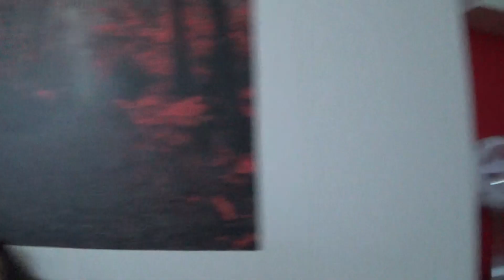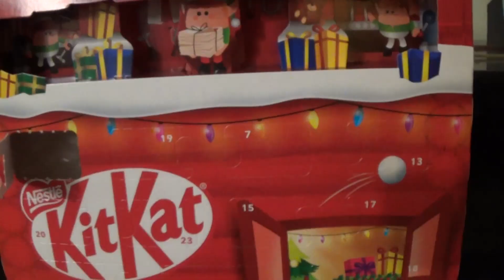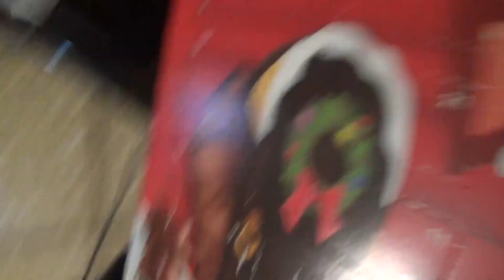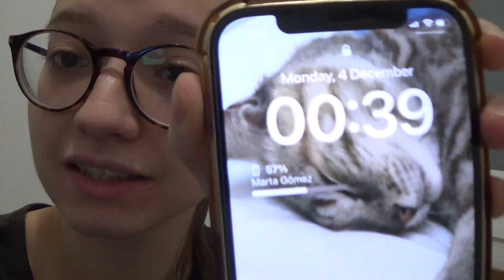VLOGMAS 3 | domingo muy domingo.. *renfe liandola again*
holisss :)

AAAAAAAAAAAAAAAA porfin estan aqui los vlogmassss que ilusión me hace!!!
Seran vlogmas diferentes ya que este año vivo en Barcelona ole oleee.
Espero que os guste mucho el video, muchos besos!!♥